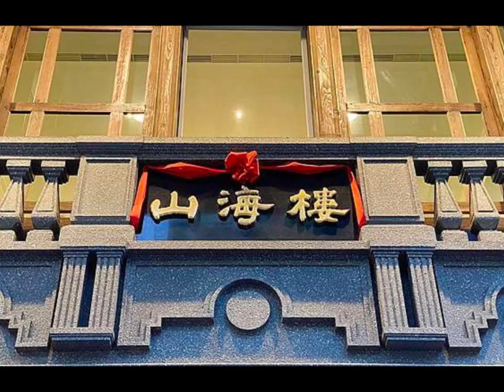2022年4月15日